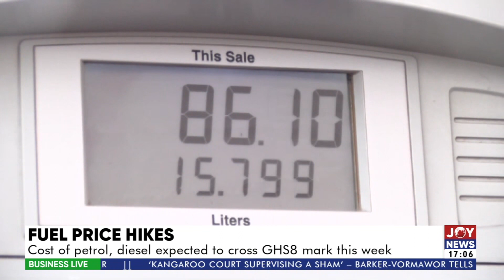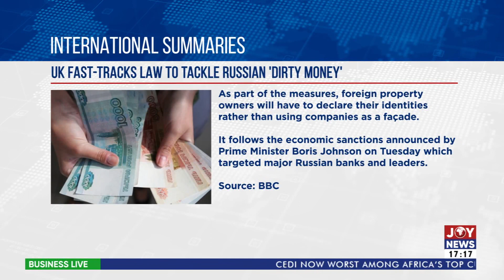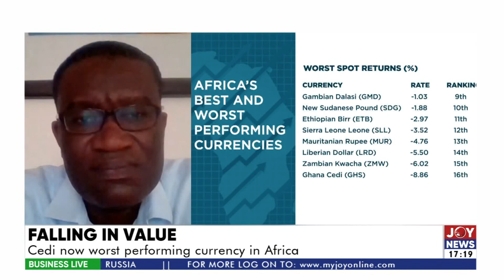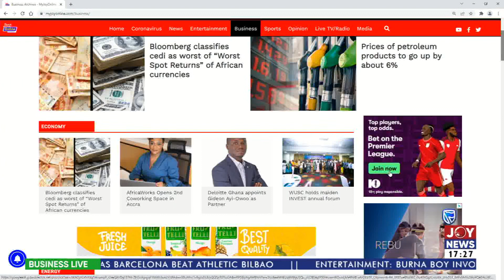Business Live on JoyNews (28-2-22)